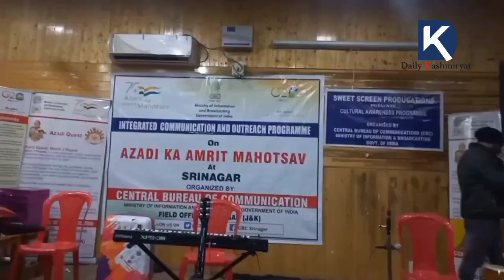Ministry of information and broadcasting government of india today organised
Ministry of information and broadcasting government of india today organised two days integrated communication and outreach program under the banner of Azadi ka Amrit Mahotsav at kothi bagh Girls higher secondary srinagar